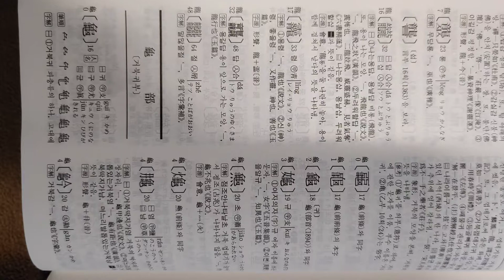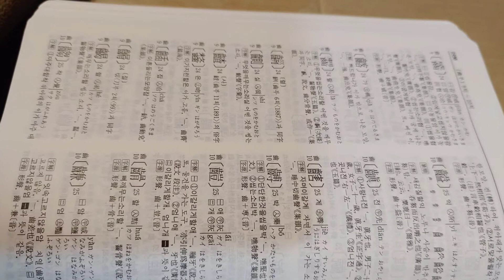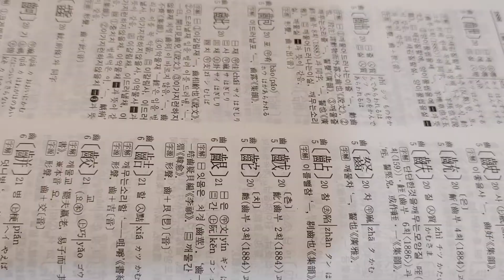2020년 12월 14일